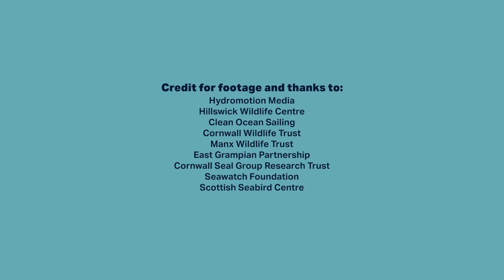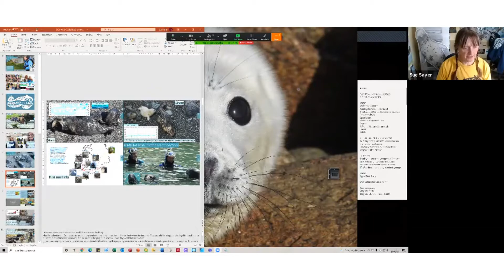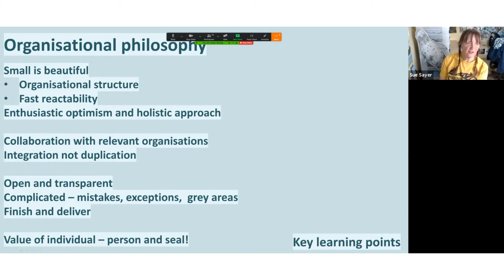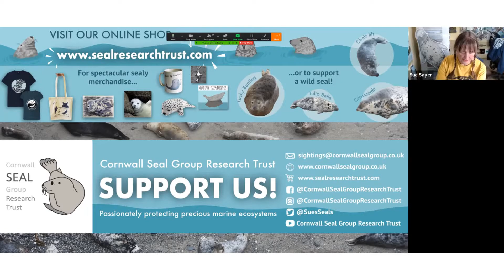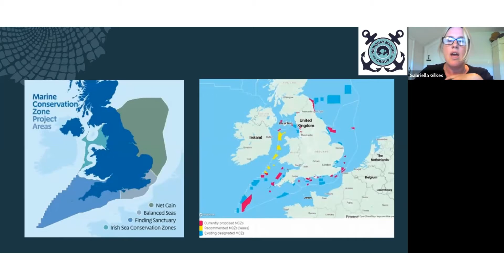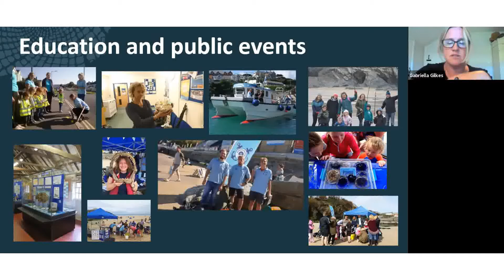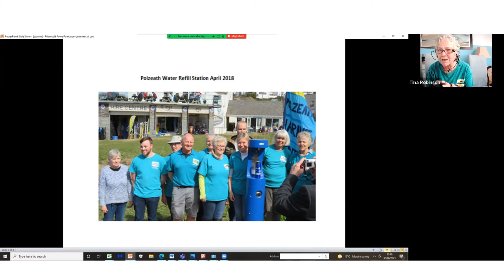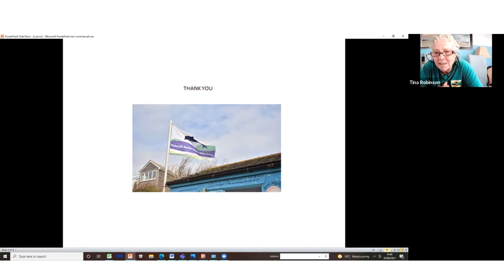A Critical Mass of Community Marine Action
This event spotlighted the interconnected nature of grassroots marine conservation and explore why this is working so well in Cornwall.  How do small organisations emerge, grow and find support? How do they work in partnership across the county? How does the 'strength in numbers' approach help? The event washosted by the eminent marine biologist, explorer and climate optimist Heather Koldewey.

Contributions were from:
Cornwall Seal Group Research Trust (Sue Sayer) - A multi-award winning, evidence-based marine conservation charity supporting a large network of active citizen scientists across the South West. Routine local patch seal surveys inform critical planning and policy nationally.

Newquay Marine Group (Gabriella Gilkes) – Founded in 2013 as a voice for the coastal environment and now 200 members strong. Their focus is on joining up the fishermen, surfers and beach users with environmental agencies and wildlife groups, to create a collective voice for protecting and celebrating the coastline around the town.

Polzeath Marine Conservation Group (Tina Robinson and Kathy Alford) – A small voluntary organisation based at the village’s Marine Centre with a growing network of rangers, volunteers and supporters.

We hope that communities, individuals and projects from all around the UK will find inspiration and learning from what is happening in Cornwall.